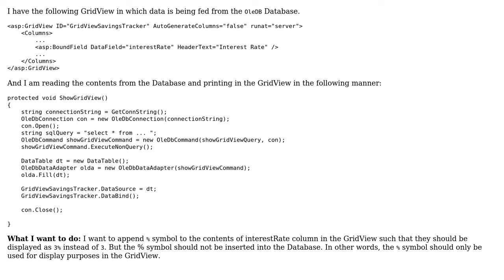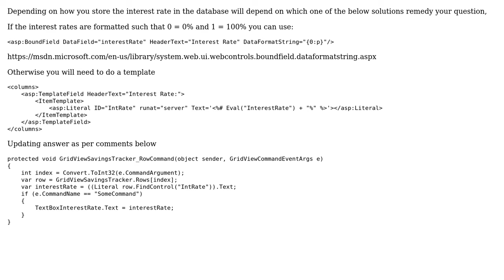How to add text to asp:BoundField in GridView?